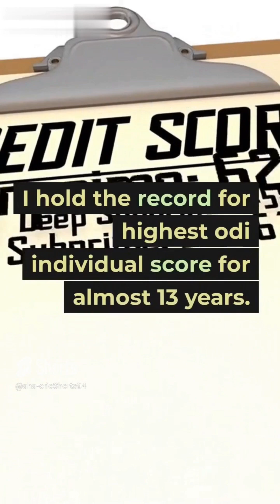Guess the Cricket personality Quiz (part 1-7)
Guess the Cricket personality Quiz (part 1-7) cricket youtube quiz psl psl2024 cricketquiz guessthecricketpersonality in 5 clues

Time Stamp
0:00 - 0:21  Guess Cricket Personality part 1
0:22 - 0:42  Guess Cricket Personality part 2
0:43 - 1:12  Guess Cricket Personality part 3
1:13 - 1:43  Guess Cricket Personality part 4
1:44 - 2:12  Guess Cricket Personality part 5
2:13 - 2:46  Guess Cricket Personality part 1
2:47 - 3:11  Guess Cricket Personality part 1